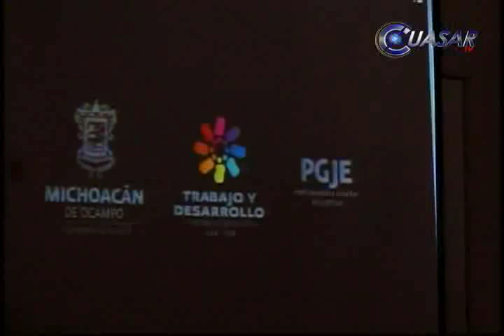Esclarece la PGJE homicidio de hermano de regidora de Ecuandureo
Con la detención de Noél Marín de 21 años de edad, la procuraduría de justicia de Michoacán esclareció el homicidio de Manuel Galván López de 38 años, cuyo cuerpo fue localizado el pasado 1 de octubre en el municipio de Ecuandureo amordazado y amarrado con cinta adhesiva…